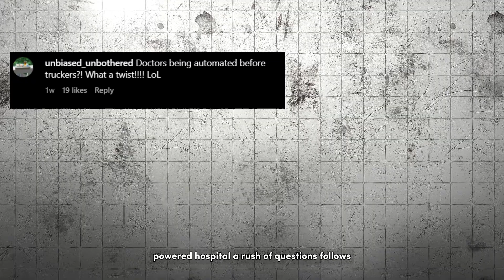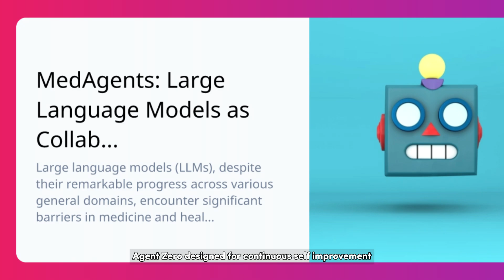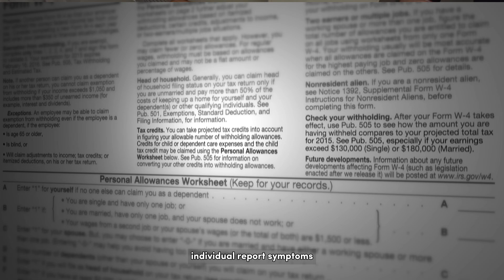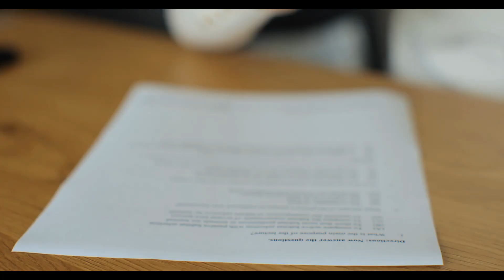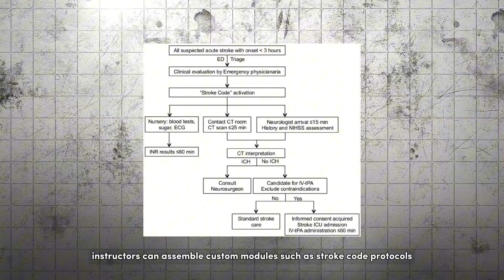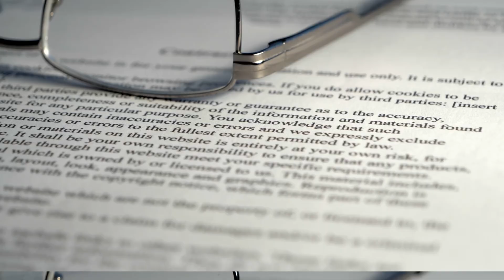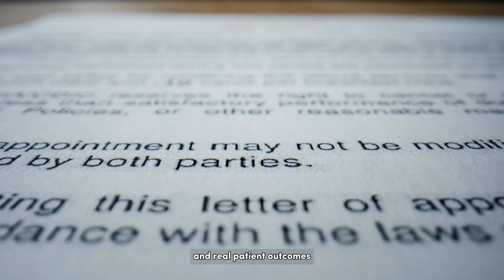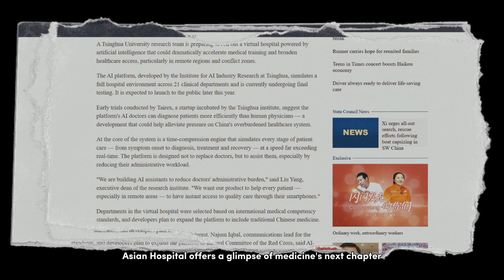China Opens the first AI Hospital in the World with 14 AI Doctors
Would you trust an AI to diagnose your illness or even perform surgery? Welcome to Agent Hospital, a fully simulated AI-powered healthcare system developed by China’s Tsinghua University. In this video, we explore how 42 AI doctors and 4 AI nurses operate across 21 specialties without any real patients—just data, simulations, and advanced reasoning.

From diagnosing diseases to writing prescriptions, these digital doctors are training faster than any human could. But is this the future of medicine or just a high-tech experiment?

We’ll break down:

How Agent Hospital works

What makes it unique from real hospitals

Its potential in medical training and research

The ethical and safety concerns it raises

Stick around as we dive into this futuristic blend of technology and healthcare.